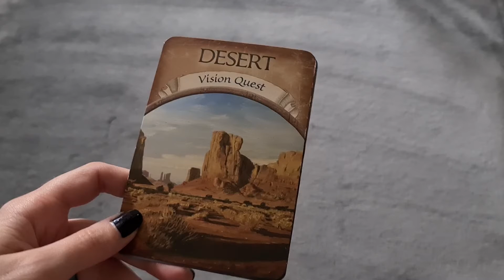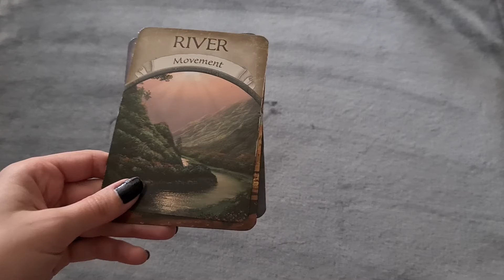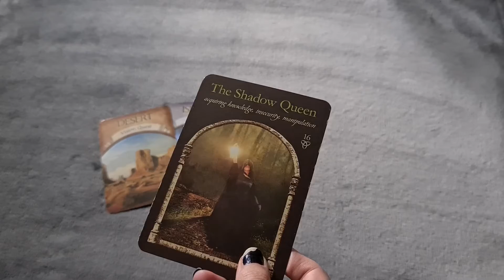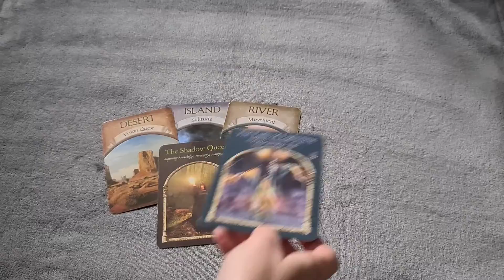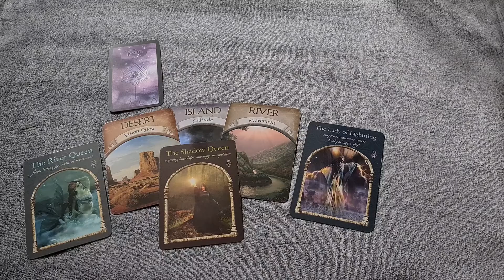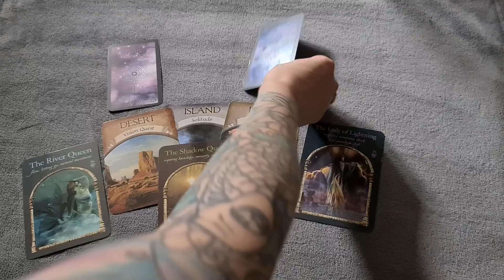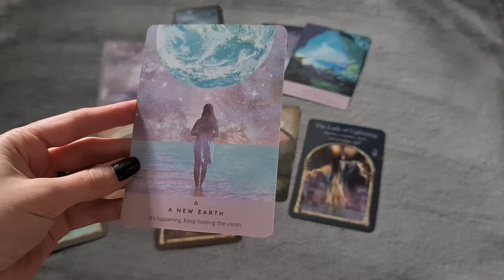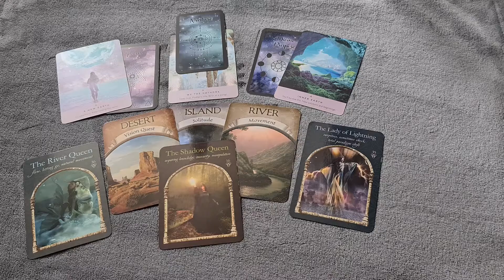URANUS RX TAURUS | We're being set free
Hey beautiful souls! This video has been a long-time coming - THANK YOU for your patience! This retrograde hit like a tonne of bricks and getting my usual content out on time has been a challenge. SO let's dig in and see why we're experiencing so much discomfort lately.

Come join our Twitch community for more content!

SOCIALS